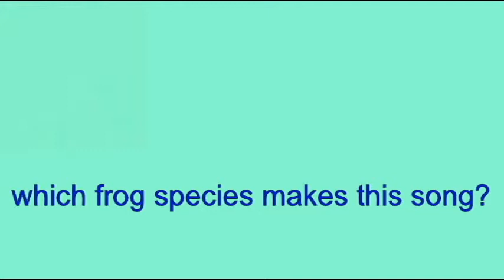FROG SONG IDENTIFICATION: 1.avi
FROG SONG IDENTIFICATION: WOOD FROG